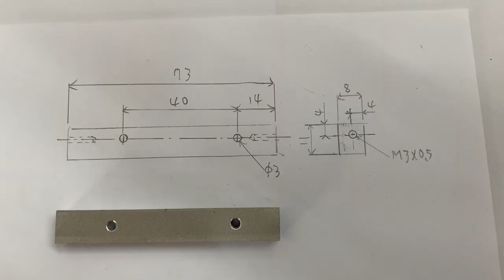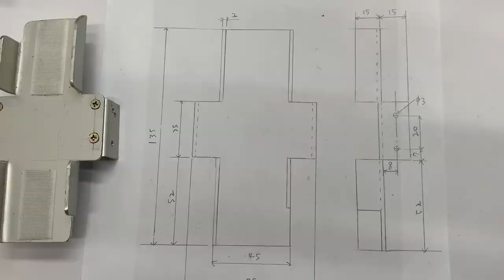How to make your own remote control rock climbing car documentary (1/10 270mm wheelbase)